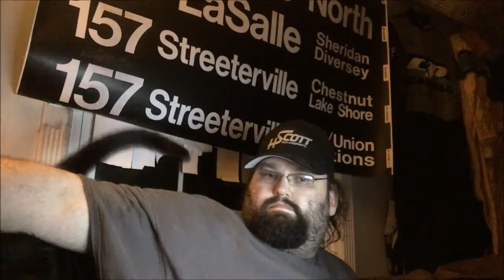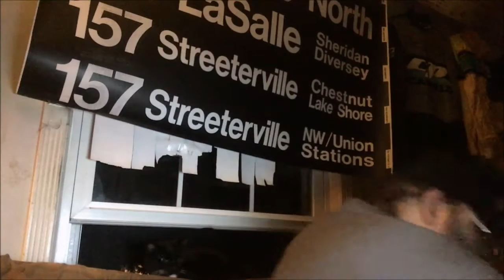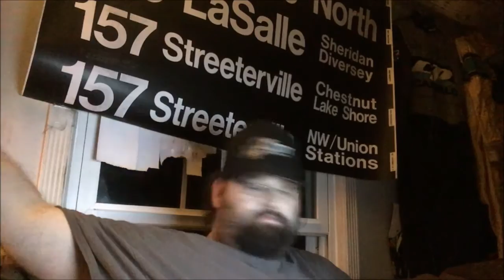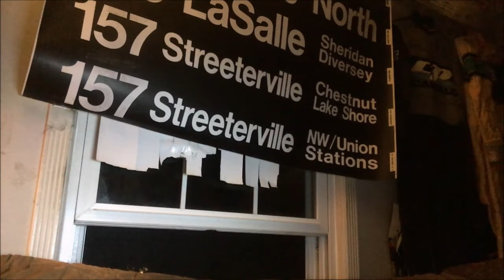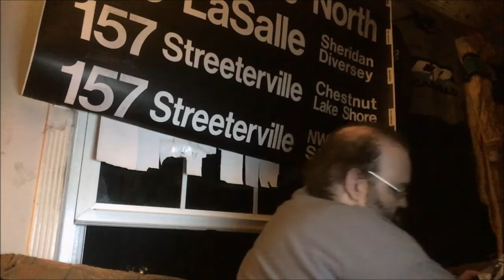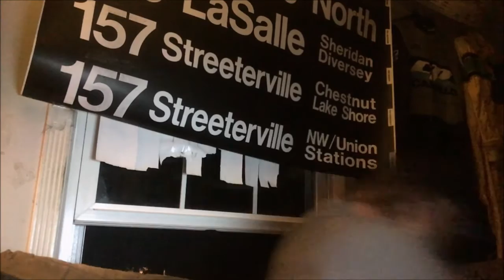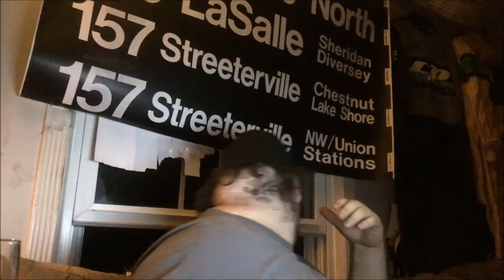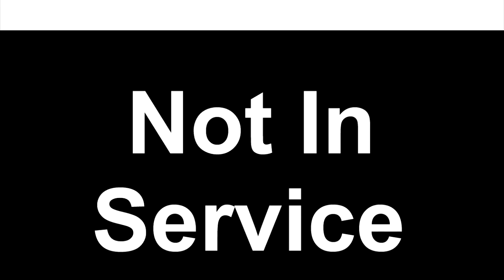Dave Tries Outtakes The Super New Edition!